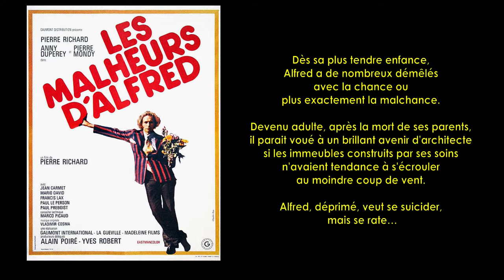Les Malheurs d'Alfred de Pierre Richard (1972) Cinemannonce 378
Retrouvez la bande-annonce du film Les Malheurs d'Alfred ponctuée des secrets de tournage et d'anecdotes sur celui-ci.

0:00 A propos de ce film
0:28 Bande-annonce et secrets de tournage
3:06 Autres bandes-annonces à découvrir

🎥 Les Malheurs d'Alfred est une comédie française réalisée par Pierre Richard, sortie le 1er mars 1972.

✎ Dès sa plus tendre enfance, Alfred a de nombreux démêlés avec la chance ou plus exactement la malchance. Devenu adulte, après la mort de ses parents, il parait voué à un brillant avenir d'architecte si les immeubles construits par ses soins n'avaient tendance à s'écrouler au moindre coup de vent. Alfred, déprimé, veut se suicider, mais se rate…

🎬 Fiche technique
Réalisation : Pierre Richard
Production : Alain Poiré et Yves Robert
Date de sortie : 1er mars 1972